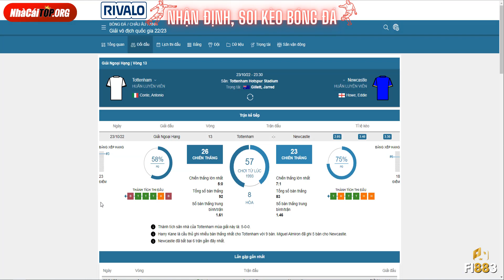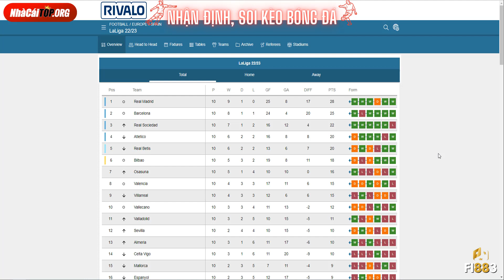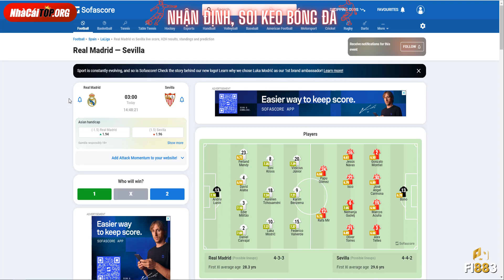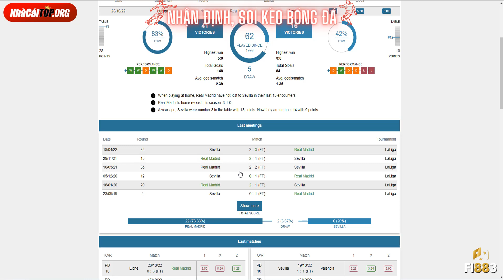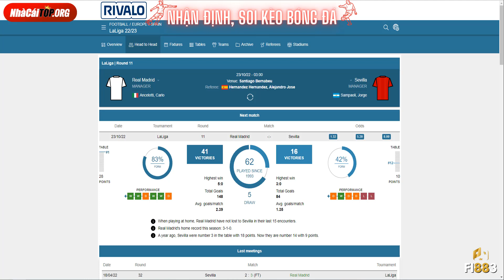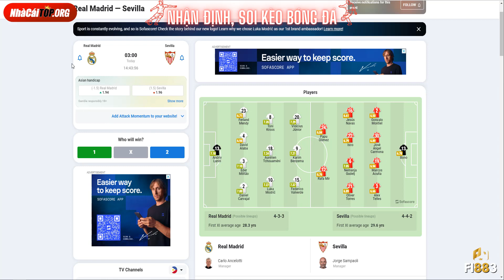Nhận định, soi kèo Real Madrid vs Sevilla, 02h00 ngày 23/10 | Soi kèo bóng đá Laliga Tây Ban Nha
👉 Bài viết nhận định, soi kèo mới nhất: 👉NHACAITOP.🎱RG👈
Nhận định, soi kèo Real Madrid vs Sevilla, 02h00 ngày 23/10 - giải VĐQG Tây Ban Nha 2022/23. Dự đoán, phân tích tỷ lệ kèo châu Âu, châu Á Real Madrid vs Sevilla, 02h00 ngày 23/10 giải đấu laliga từ các chuyên gia hàng đầu.
Tuyên bố miễn trừ trách nhiệm:
1. Nhà Cái TOP chỉ đưa ra nhận định, soi kèo và dự đoán kết quả tỉ số trận đấu Real Madrid vs Sevilla, 02h00 ngày 23/10 còn chơi kèo cá cược bóng đá thì đó là sự tự nguyện của người chơi.
2. Tại một số nước có quy định cấm hình thức chơi cá cược. Người chơi (Quý khách) cần phải nắm rõ thông tin tại nước sở tại. Chúng tôi hoàn toàn không khuyến khích quý khách chơi để tránh những ảnh hưởng không đáng có.
3. Luôn tuân thủ các điều luật pháp nước sở tại khi sử dụng dịch vụ của chúng tôi.
Nhà Cái TOP - Chuyên đưa ra phân tích, nhận định, soi kèo tỷ lệ kèo nhà cái các trận đấu bóng đá trên thế giới, đặc biệt là các giải VĐQG hàng đầu Châu Âu: Premier League, La Liga, Ligue 1, Serie A, Bundesliga, Champion League, Europa League, World Cup ,.. và các trận đấu V-League